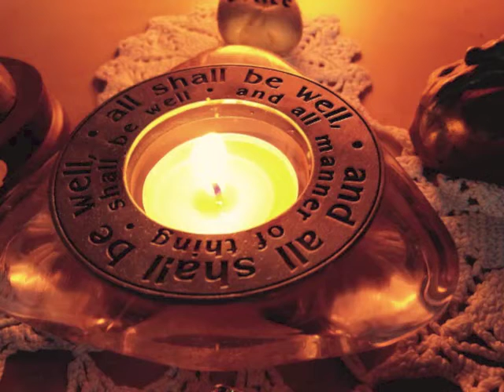All Shall Be Well Meditation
As of mid -August 2015 YouTube has been going through a transformation. During this time, we are not receiving notifications that there are posts to respond to.